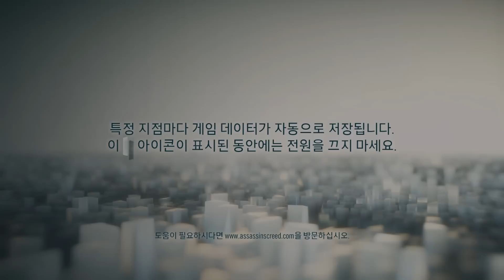[한글] 어쌔신 크리드: 유니티 파트1 | PS4 플레이 | 최고 화질 | Assassin's Creed Unity Walkthorugh